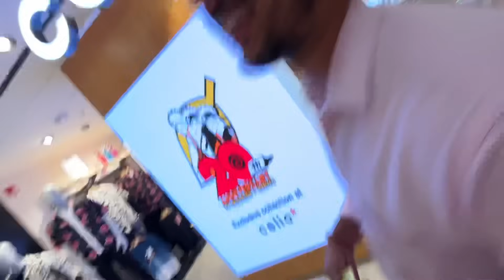He Surprised Me❣️Feeling Emotional 😍 || Alisha Thapa